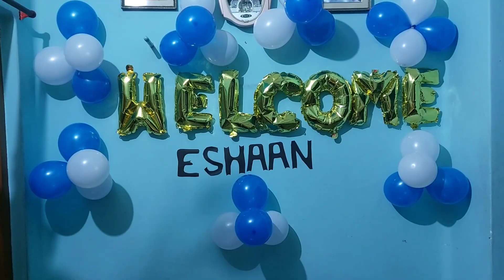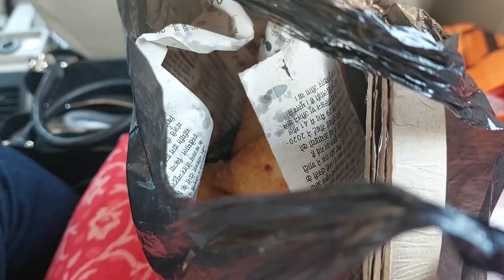vlog19Delhi-Azamgarh|पहुंच गए हम आजमगढ़| भैया भाभी मौसी भी आ गए सिंगापुर से और कैसा रहा भाई का तिलक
Vlog-19